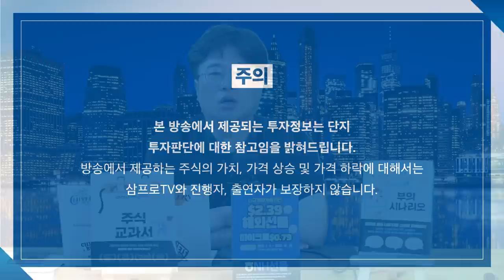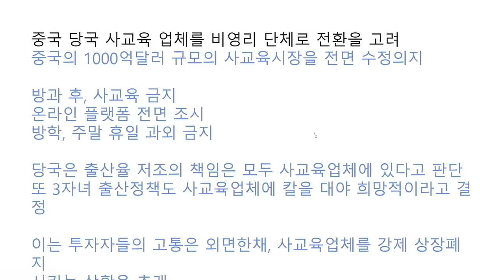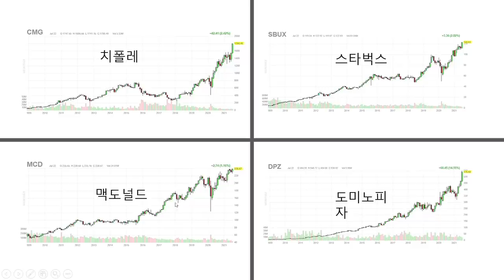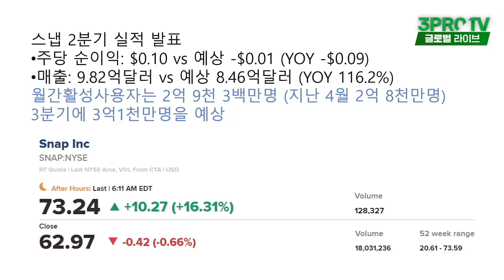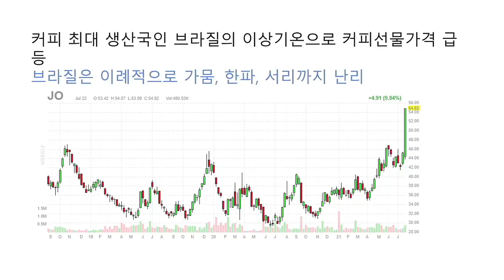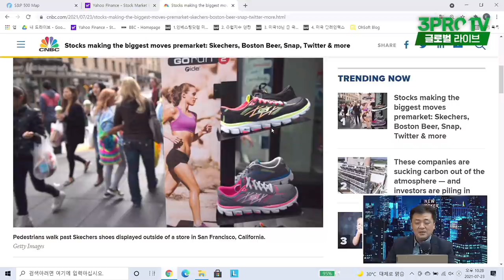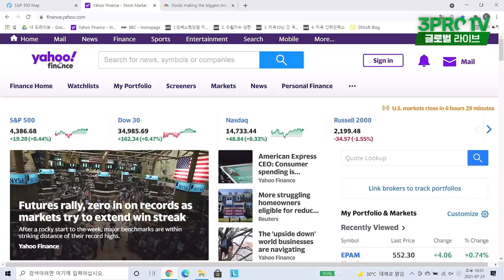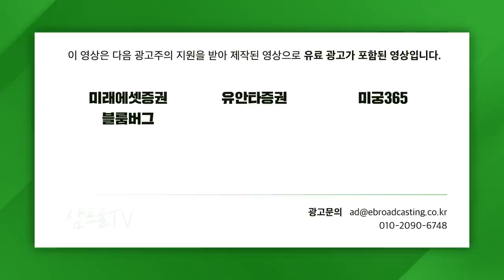[글로벌 개장시황] 미국 주식 매수 현황에 깜짝 놀라버린 장엔젤 f. 미국주식에 미치다 장우석 본부장